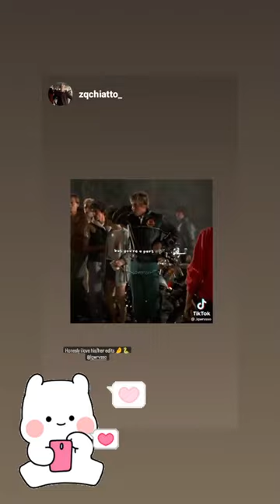Ron Thomas(Bobby) The Karate Kid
video credit: zqchiatto_